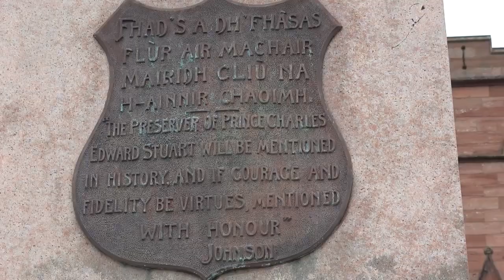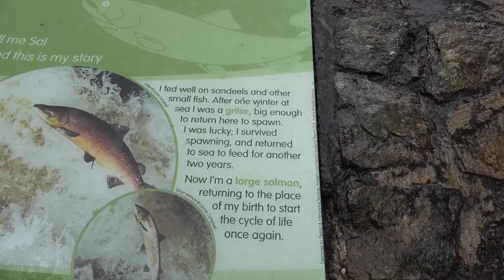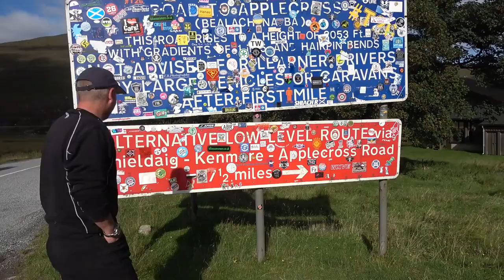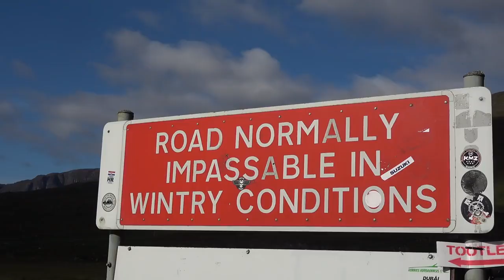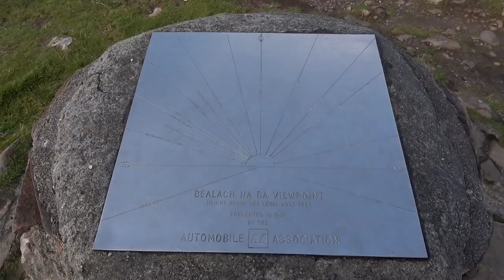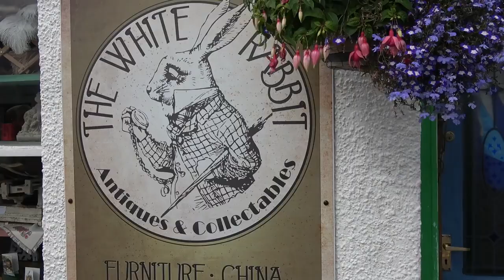North Coast 500 Scotland Road Trip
Part 1 of our road trip in the Landrover Defender 110. Traveling the North Coast 500 in Scotland wild camping. Visiting Inverness, Rogie Falls, Applecross Pass, and lots of beautiful scenery. Camped at some great locations using the rooftop tent and the oztent.